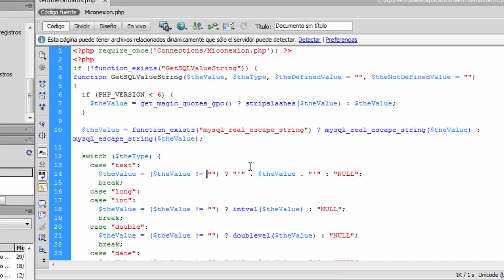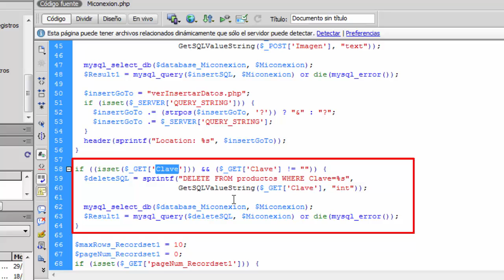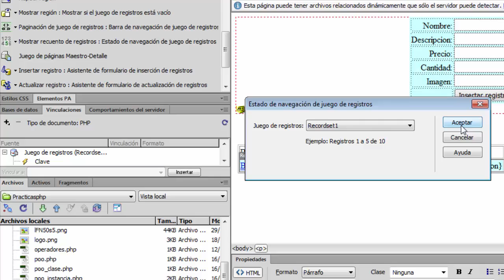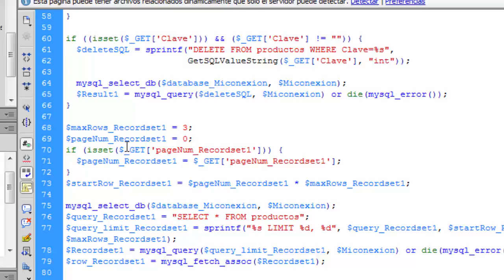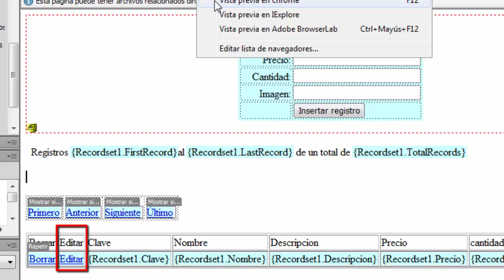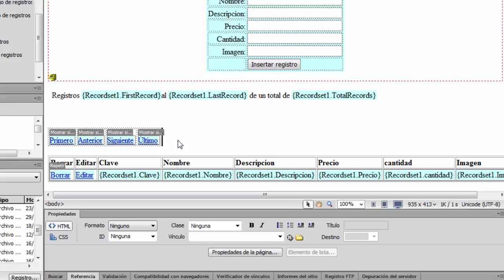7.3.- Curso Php, Mysql, Dreamweaver (Rápido) :Eliminar, editar registros con Dreamweaver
En este vídeo mostramos como eliminar y modificar registros a una base de datos con mysql y php utilizando como herramienta a Dreamweaver, incluimos conexión, eliminación y modificación a los registros de productos.